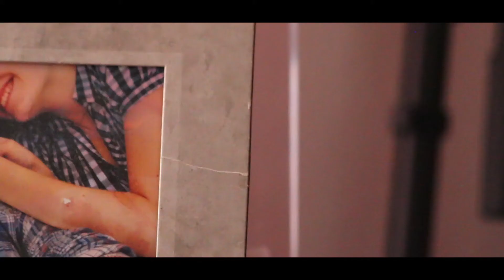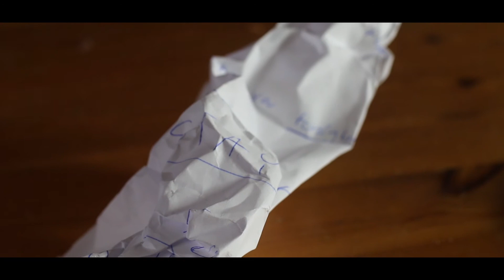Stay Alive - Cover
I made this with a really special friend in mind who's going through a really hard time.

now I'll be there for you.

Stay amazing.